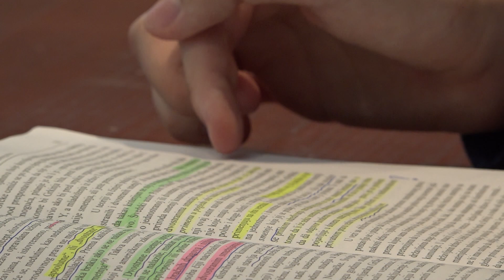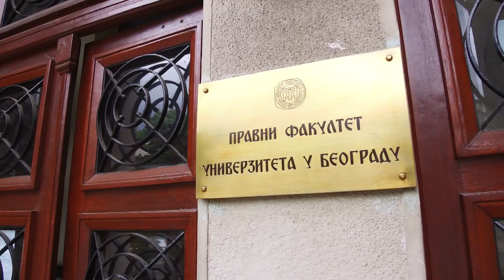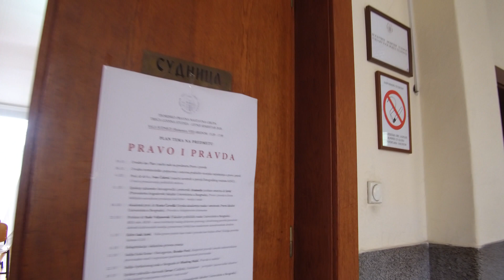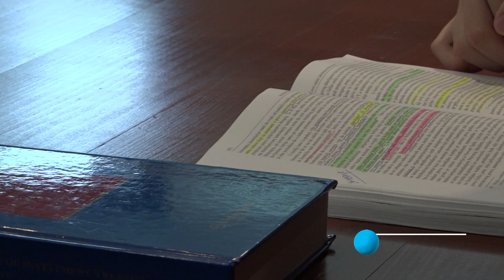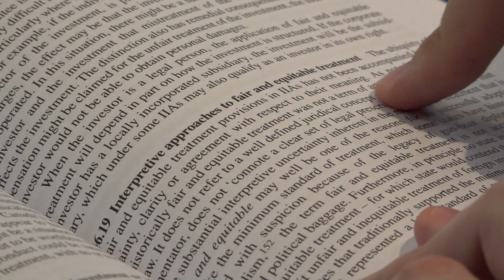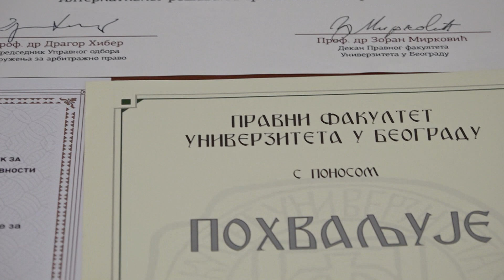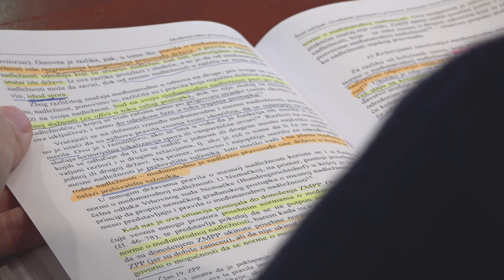Šampioni znanja - Stefan Jovanović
Stefan Jovanović je demonstrator na predmetu Međunarodno privatno pravo, šampion Nacionalnog takmičenja u simulaciji suđenja, dobitnik nagrade „Gašo Knežević“ za najbolji rad iz alternativnog rešavanja trgovinskih sporova, autor 4 naučna rada, govori engleski i nemački jezik, briljantni student master studija na Pravnom fakultetu Unvierziteta u Beogradu!